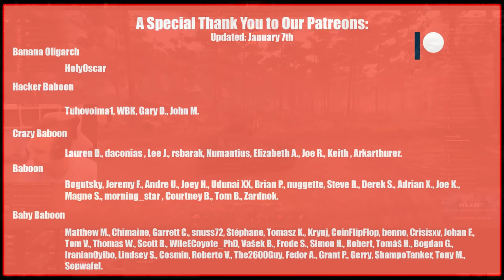CONCEPT 1B: Hull-Down Masterclass! | World of Tanks